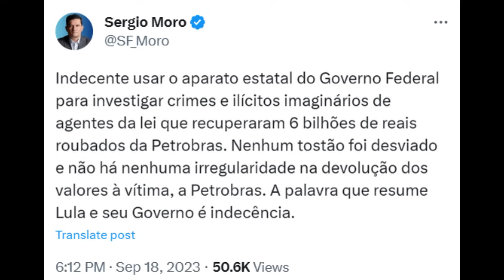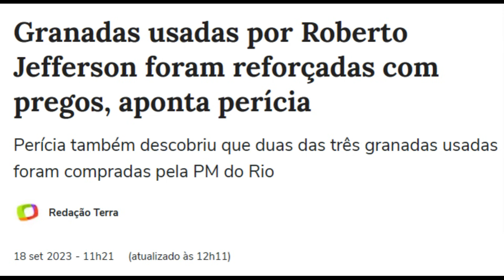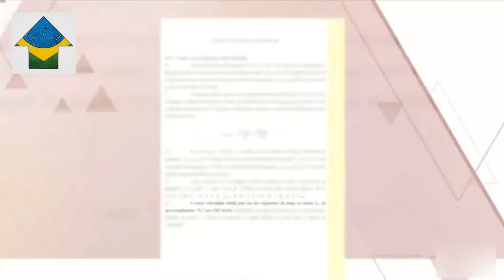Ação de Flávio Dino apavora Moro, Jefferson não revolta bolsonaristas? O que Lula discursará na ONU?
Também é mostrado, nesse vídeo, que um programa de TV fez uma matéria revelando que o Roberto Jefferson modificou um artefato explosivo no intuito de ferir gravemente policiais. Cadê  a solidariedade dos bolsonaristas com os policiais agora? Para finalizar o vídeo, é mostrado quais serão os temas que o Lula discursará amanhã na assembleia da ONU. Será uma espécie de apoteoso do retorno do Brasil aos palcos internacionais.